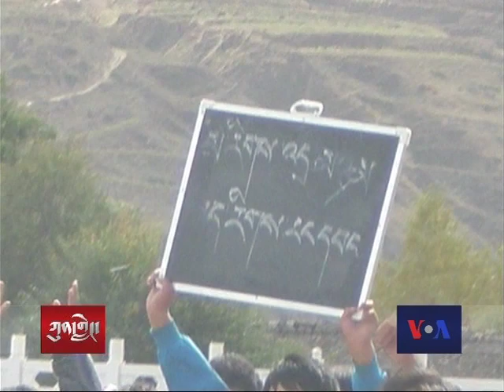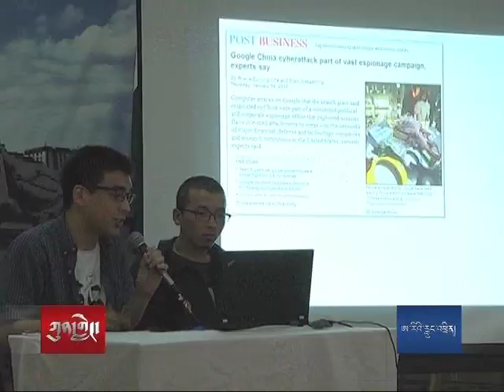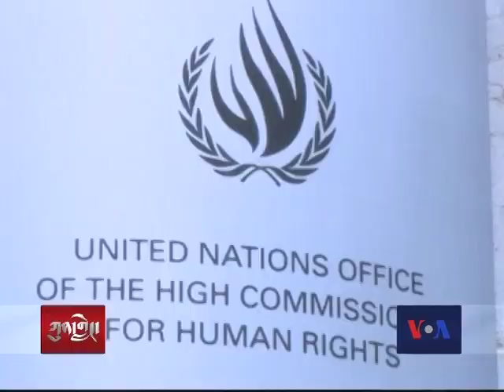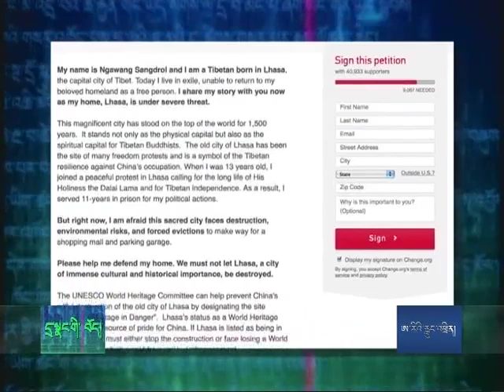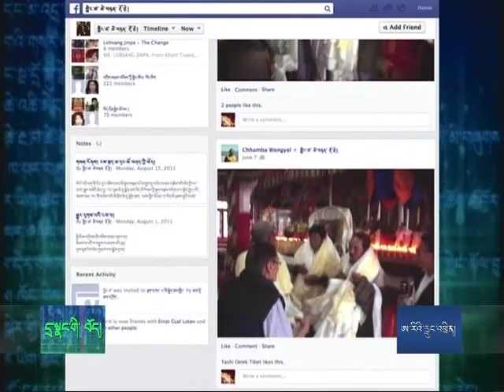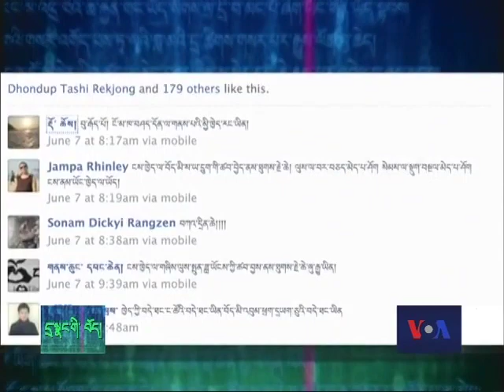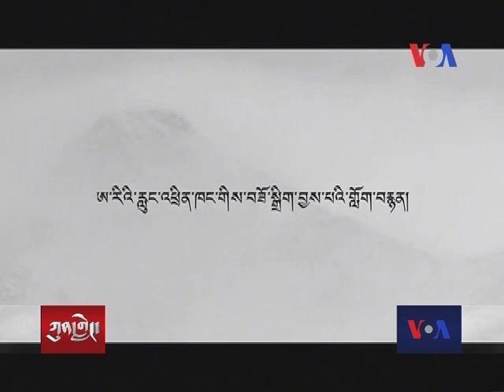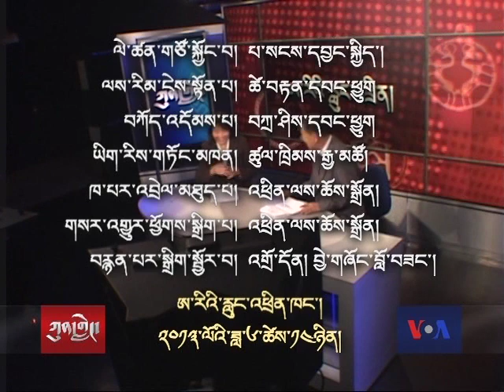Fire in the Land of Snow and the Human Rights in Tibet Hearing in the US Congress.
Kunleng discusses VOA's documentary on the self-immolations in Tibet with Losang Gyatso, VOA Tibetan service Chief, and the congressional hearing with Bhuchung Tsering, VP, International Campaign for Tibet.